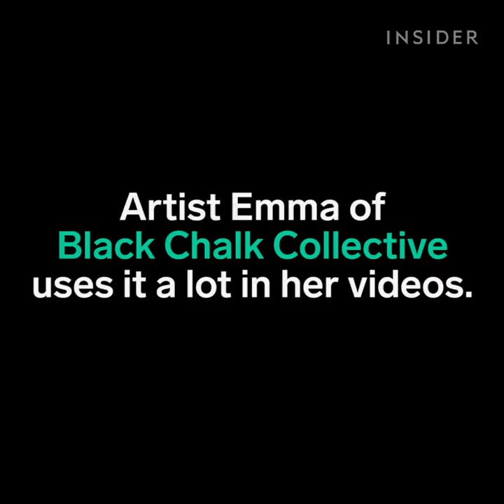Marker Makes Perfect Ombre Lettering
A Black Chalk Collective artist named Emma uses an Artline Brush Marker to make perfect ombre lettering. Because ink flows easily from the pen's soft nib, it's perfect for brush lettering. Emma also says that it responds well to heavy pressure.

Produced by: Chelsea Pineda